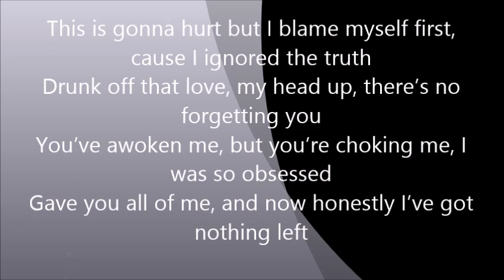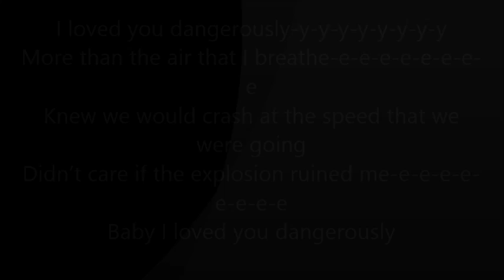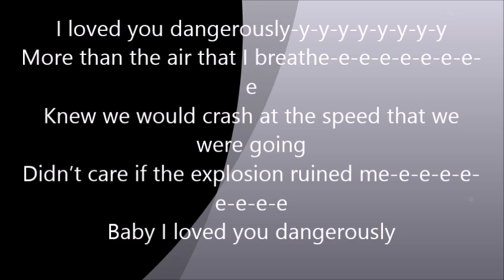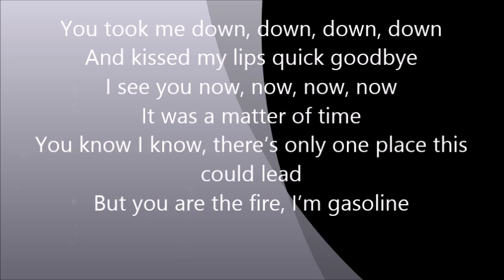Charlie Puth “Dangerously” Full Lyrics & Review